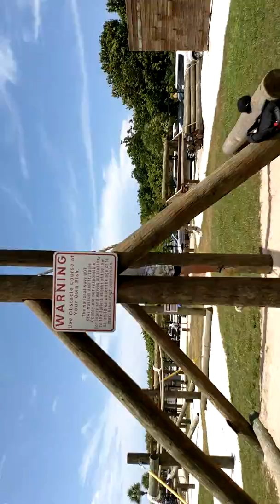July 9, 2017